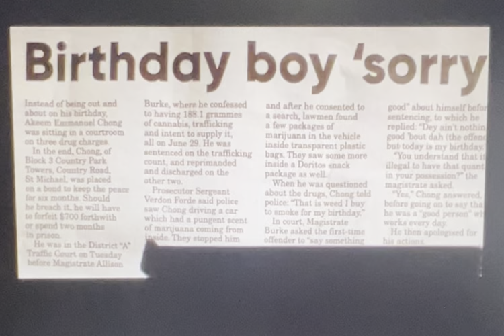Akeem Emmanuel Chong found guilty, but Allison Burke placed him on bond - Country Road, Barbados